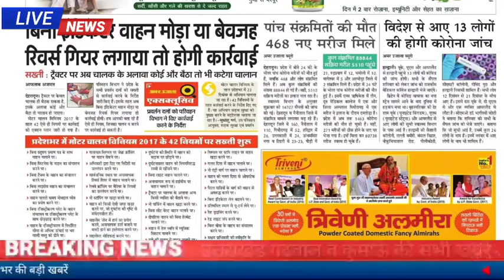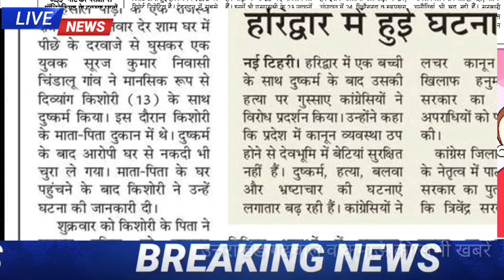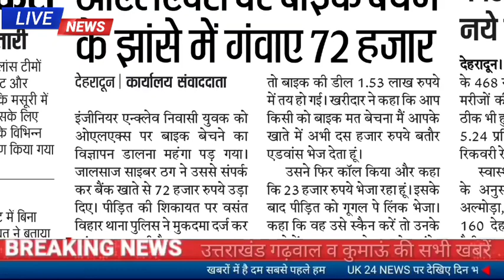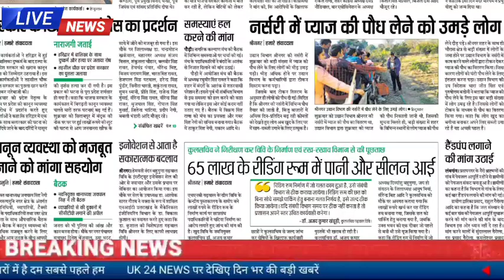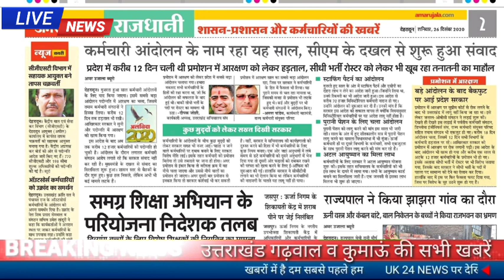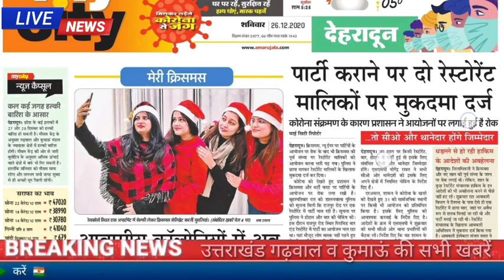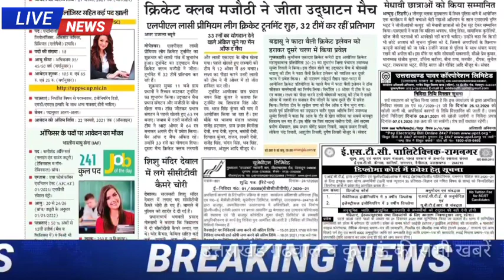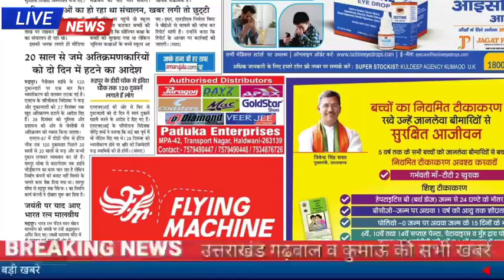26 उत्तराखंड समाचार, Uksssc, उत्तराखंड में बारिश बर्फबारी ट्रेनों का संचालन बढ़ा किसानों को पैसे